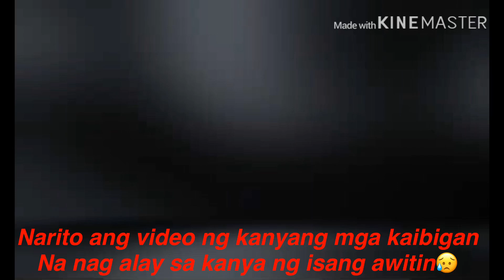NIKKIA FAITH PEÑA 13YRS OLD FROM DAVAO CITY cause of deaths severe ULCER AND DENGUE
Credits to the photo owner